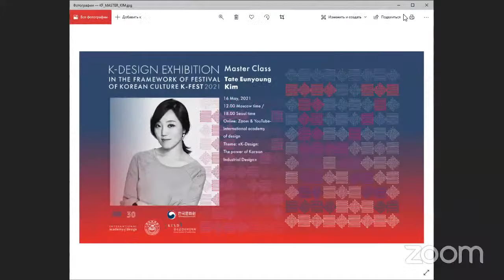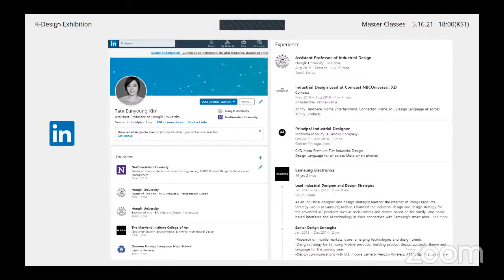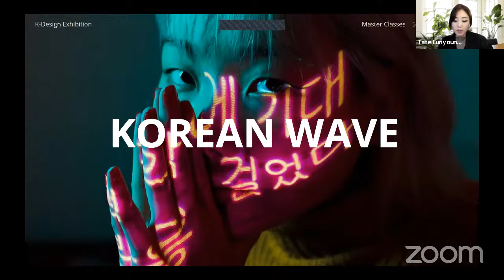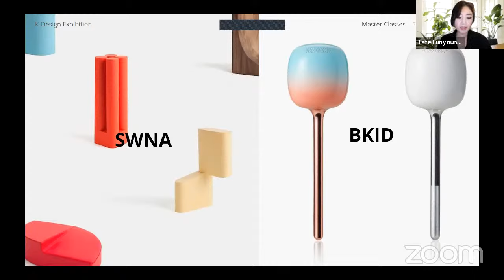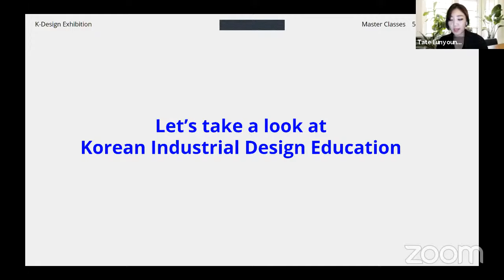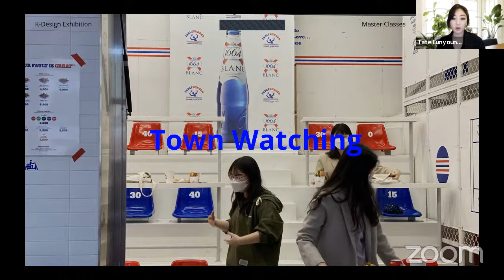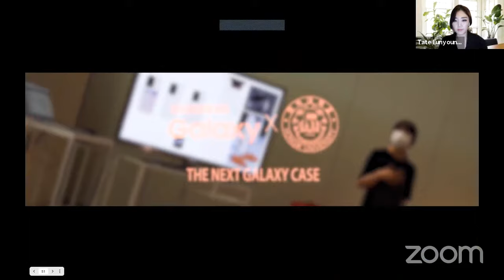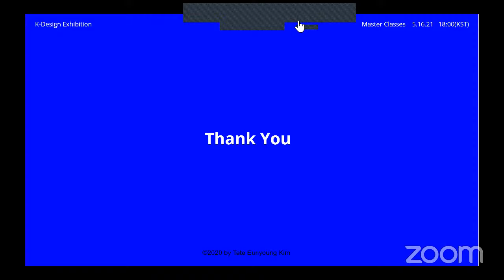TATE EUNYOUNG KIM / Professor of Industrial Design, Hongik University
Tate Eunyoung Kim / Master class: K-Design : The power of Korean Industrial Design
Professor of Industrial Design, Hongik University
Former:
Comcast NBC Universal, Lead Designer, Entertainment Product Design Team Lead, Philadelphia
Motorola Mobility, Principal Designer, Chicago
Samsung Electronics, Lead Designer, Seoul